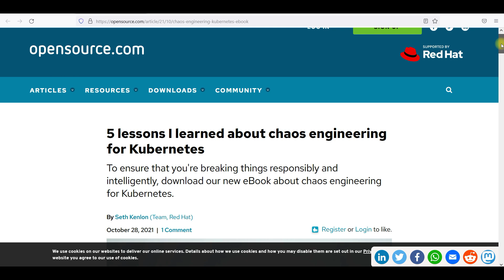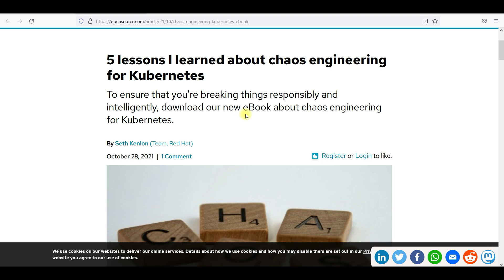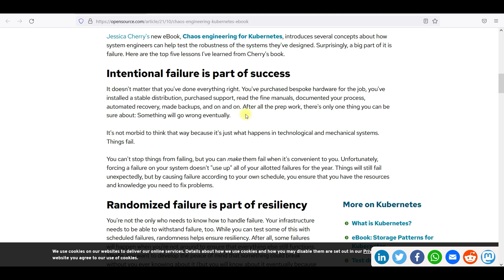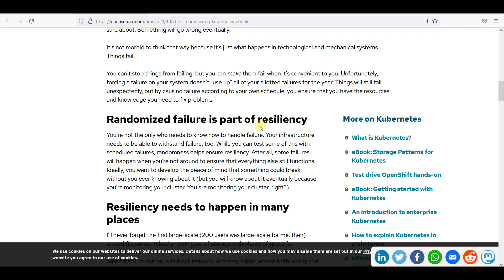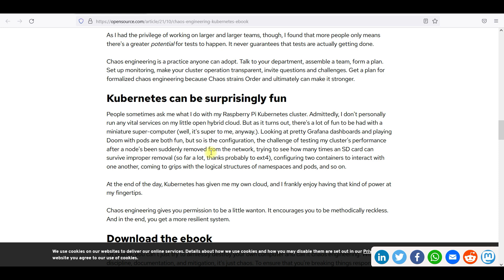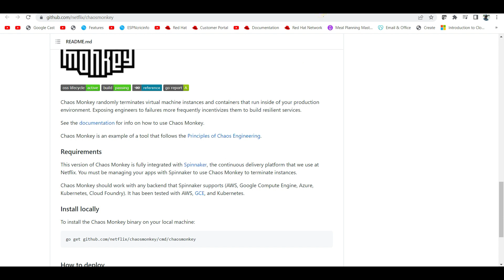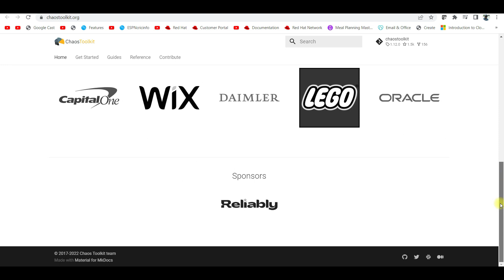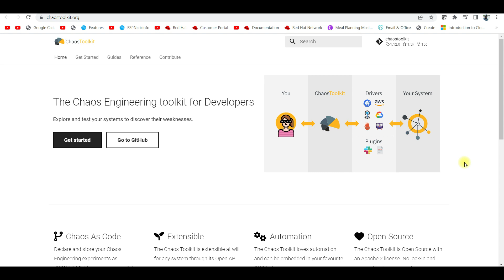What is Kubernetes Chaos Engineering?? In Telugu | Complete Course Coming Soon.